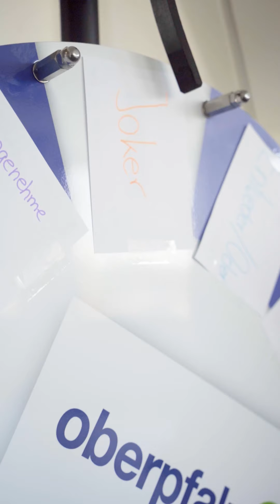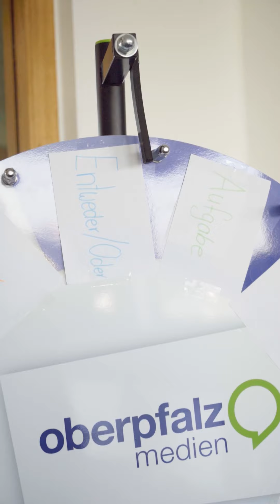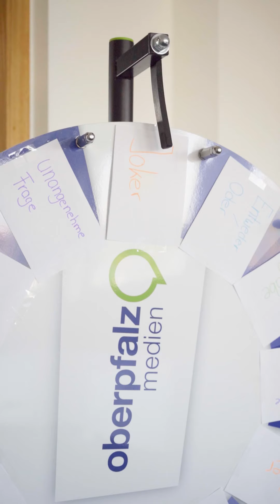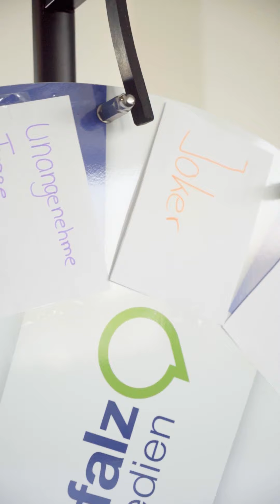Glücksrad-Challenge mit Sandra und Isabell-Katrin | Mitarbeiter-Mittwoch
Unsere mutigen Kolleginnen stellen sich der Glückrad-Challenge. Welche unangenehmen Fragen sie beantworten und welchen Aufgaben sie sich stellen müssen, seht ihr in der Folge. Viel Spaß!